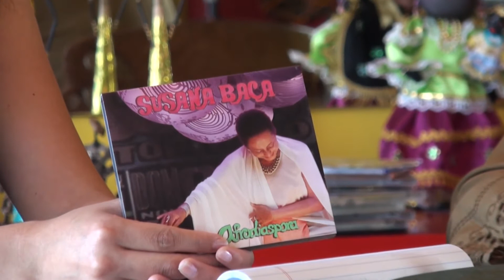Susana Baca Interview 2013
Special Thanks to Susana Baca

English captions available. (Para no ver letras en Ingles, click en el simbolo Cc y desactiva.)

Worldwide known Peruvian singer Susana Baca seats with Laura Sosa in Washington, DC and talks about herlatest album "Afrodiaspora", the meaning of having a song by Victor Merino in her album, the secret of her extensive and successful career, culture, politics and her new book "El Amargo Camino de la Cana Dulce".

If any credits are missing, please let us know. We will be more than happy to add those credits to the description.

Songs by Susana Baca's latest album "Afrodiaspora"

Camera man: Carlos Sosa